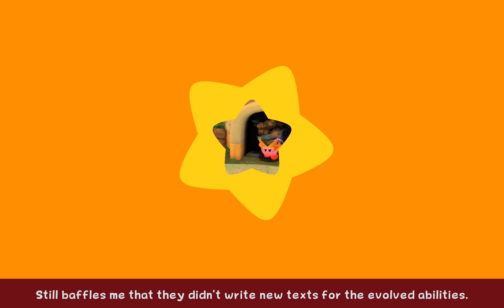Kirby: Forgotten Land (Blind) - Part 33 - Road Trip, Road Trap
No levels were harmed during the creation of this episode.